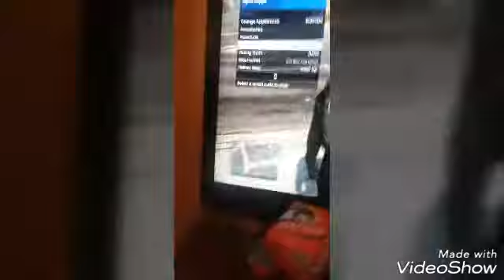All my gta outfits